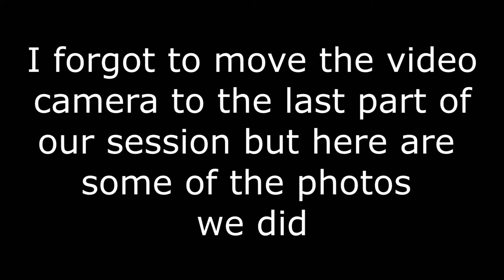Behind the scenes Boudoir Video with Alley Kat Photography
Come check out what a boudoir shoot would be like at the studio, see some of new stuff we have been doing.

Alley Kat Photography is a Wedding and Boudoir photographer located on the gulf coast for the past 10 years. If you are on the gulf coast and are thinking about doing a boudoir session or you are getting married.

Why do I only allow approved comments?  I'm not trying to prove anything to anyone, I just want to have fun, share my work, offer tips. But most of because life is short for trolls, the end! Never let anyone bring you down.

Live on the gulf coast and looking for a model or a hair and makeup girl, the please check out these two lovely ladies who helped make this shoot happen.